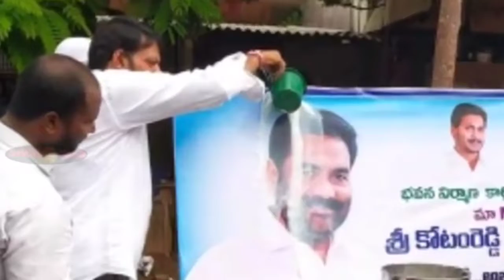నెల్లూరు 33 వ డివిజన్ YSRCP ఇంచార్జ్ శ్రీ బెజవాడ మేఘనాథ్ సింగ్ గారు మీకు మా అందరి సలాం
ప్రజలే తనకు దైవంగా భావించి. తన ఏరియా లో ఎవరికి కష్టం వచ్చినా తను ముందుండి వాళ్ళ కష్టాలు తీరుస్తున్న శ్రీ బెజవాడ మేఘనాథ్ సింగ్ గారికి నా హృదయపూర్వక ధన్యవాదాలు.